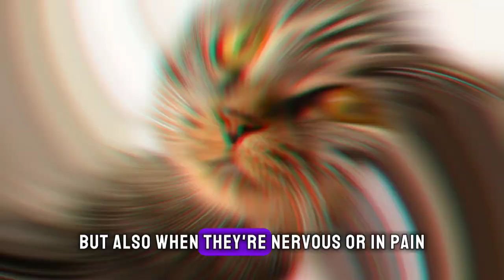Discover Amazing Cat Facts & End with a Meow of Jokes and Laughter!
Join us on this purr-fectly delightful journey as we uncover the secrets behind these beloved creatures. From their playful antics to their mysterious behaviors, we'll explore every whisker-worthy moment.

In this series, we'll showcase the unique personalities and characteristics of cats, from their incredible agility to their adorable quirks. Get ready to be amazed as we dive into the enchanting realm of feline wonders.

Whether you're a seasoned cat enthusiast or simply curious about our furry friends, this channel is for you!

Dive into a world of endless laughter and joy with our "Ultimate Laughs" series! This video compilation brings together the funniest moments, cleverest puns, most hilarious jokes, and the quirkiest quotes, all themed around your favorite Puns. Whether you're in need of a good chuckle, looking for some light-hearted entertainment, or simply adore antics, this video is your go-to source for amusement.

Here's what you can expect:
Hilarious Puns: Get ready for a pun-derful time with witty wordplay that's sure to bring a smile to your face.
Jokes Galore: Laugh out loud with our collection of knee-slapping jokes that highlight the humorous side of life.
Quirky Quotes: Enjoy a selection of amusing quotes that perfectly capture the essence and hilarity of behavior.
Epic Caption Fails: Witness some of the funniest caption mishaps that add an extra layer of humor to already amusing scenarios.

Our "Ultimate Laughs" video is perfect for all ages and is designed to brighten up your day. It's an ideal watch for lovers, comedy enthusiasts, and anyone in need of a good laugh. So, grab some popcorn, hit play, and prepare for a rollercoaster of giggles, chuckles, and outright belly laughs.

Your support helps us bring more joy and laughter into the world. We love hearing from our viewers!

Whether it's cats, dogs, birds, or any other creature, we promise a purr-fect blend of humor and cuteness that will keep you coming back for more.